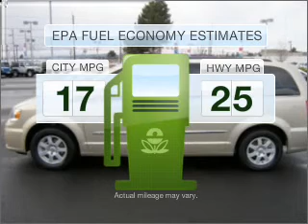2011 Chrysler Town & Country - Hillsboro OR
Year: 2011
Make: Chrysler
Model: Town & Country
Engine: 3.6 liter 6 cylinder 24 valve
Transmission: Automatic
Exterior: White Gold
Miles: 0
Dick's Auto Group
4151 S. E. Tualatin Valley Highway
Hillsboro, OR 97123